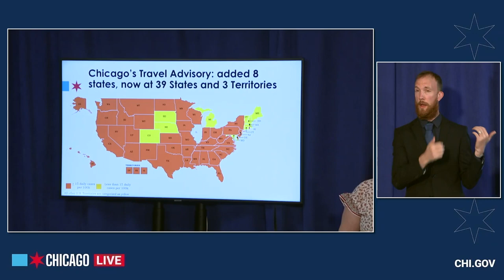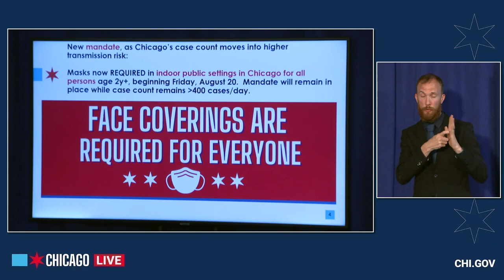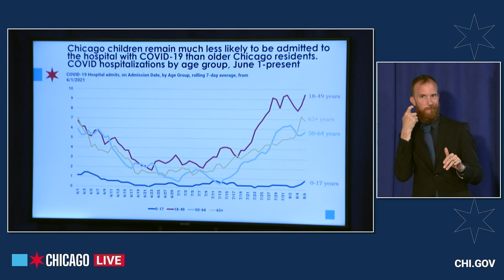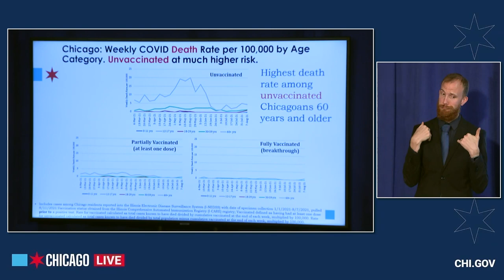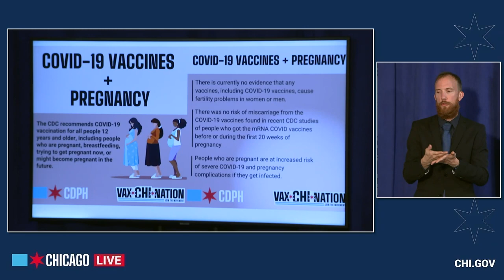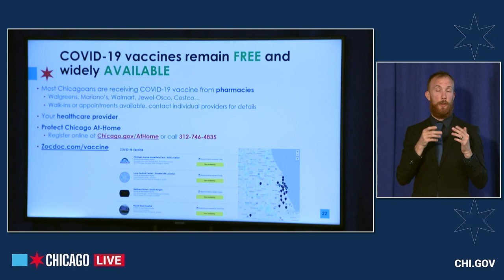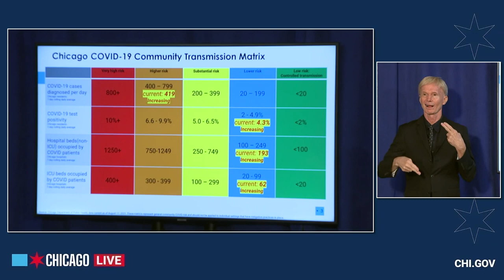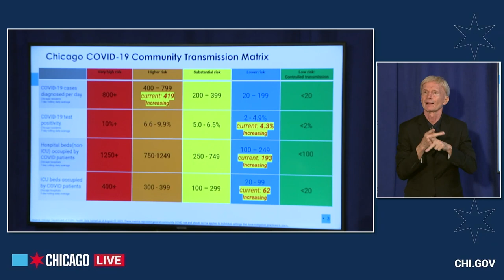Lollapalooza 'No Connection' To Rise In COVID-19 Cases: Top Chicago Health Official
Dr. Allison Arwady, Chicago's top health official, says there's no connection between Lollapalooza and a rise in COVD-19 cases.